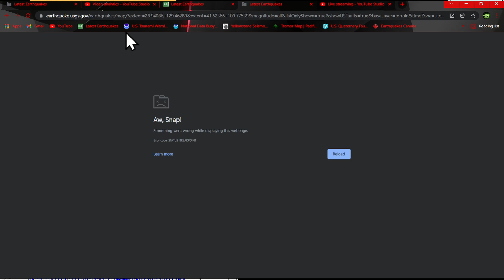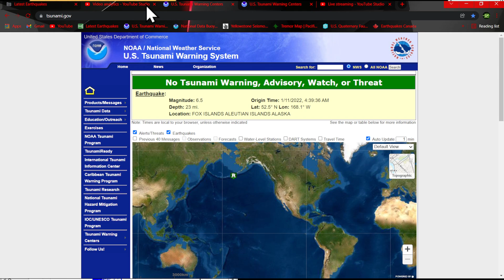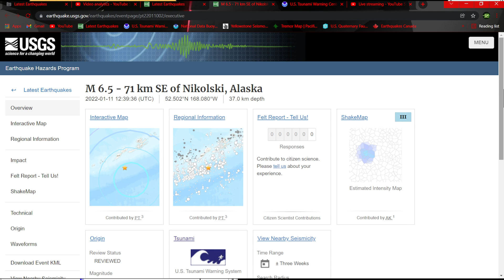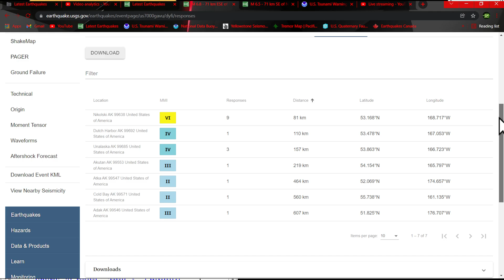6.8 Earthquake Alaska.. Large aftershocks occurring.. Larger movement possible.. Tuesday 1/11/2022